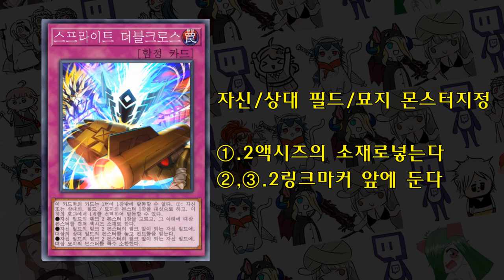메르피 너마저...!! - [마스터듀얼]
ㅡ이런거 나올줄 진짜 몰랐음

BGM
- Deathfight 3rd
- [Blue Archive] Theme 64 - Pixel Time - A Retro Adventure by Mitsukiyo 🎵

-2일 1영상/오후6시 업로드

### 구독
### 좋아요